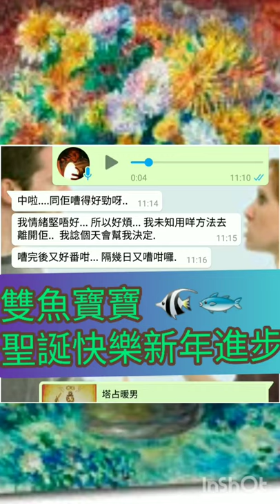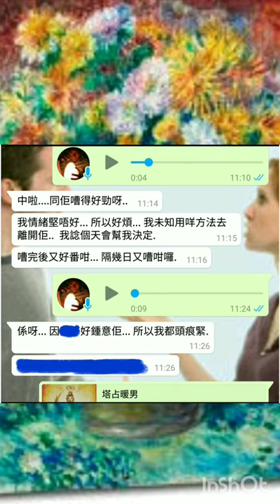塔占暖男星座運勢 ⭐雙魚座⭐ 26/12 - 24/1